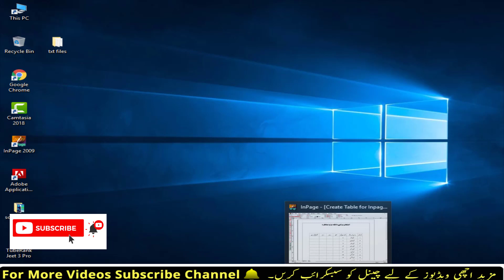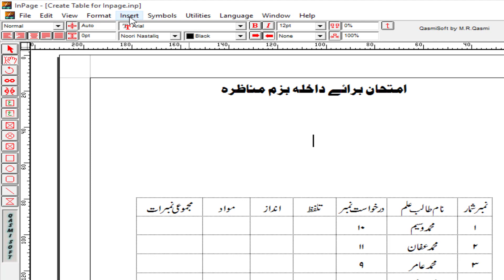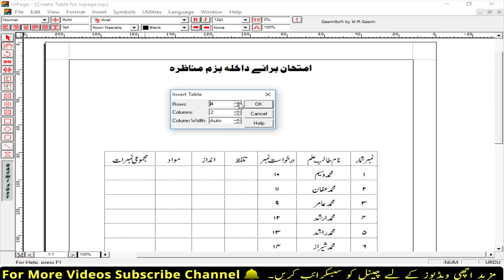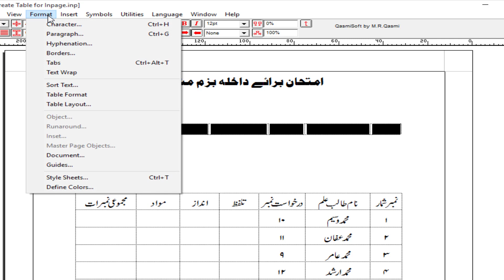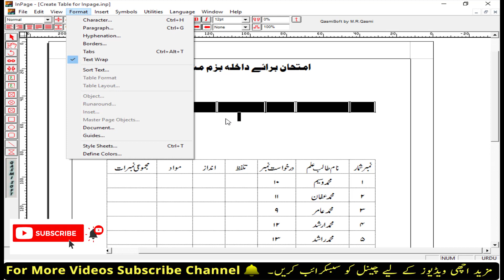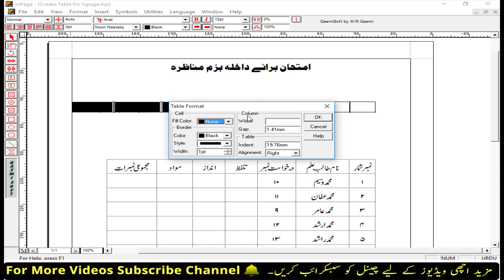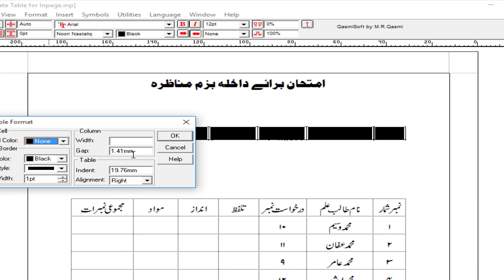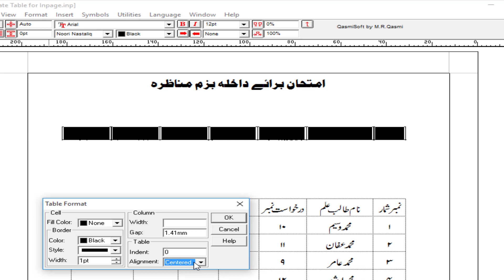How to Create and Table Format in Inpage Tutorial in Urdu Hindi Lesson 22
is video men table banana aur use format karna (tarteeb dena) sikhaya gaya he